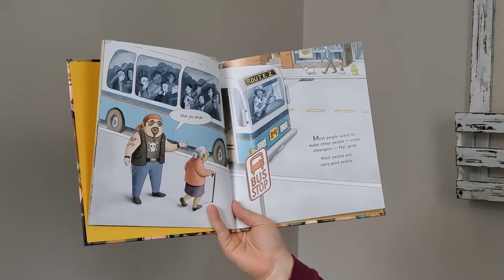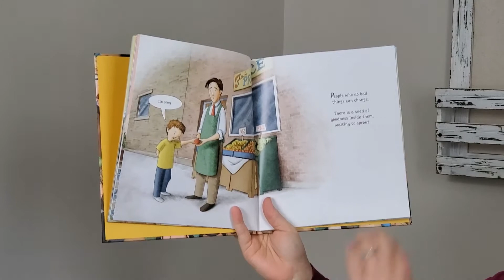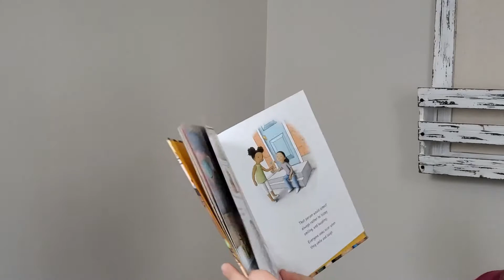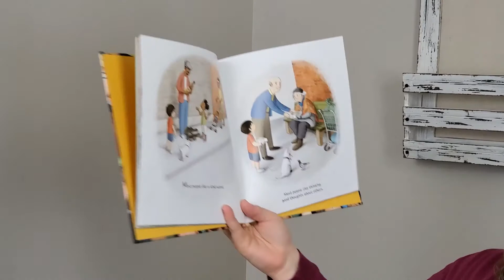Most People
Written by: Michael Leannah
Illistrated by: J.E. Morris